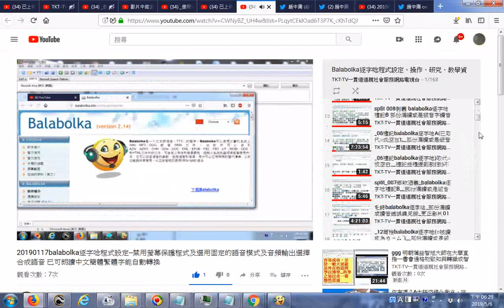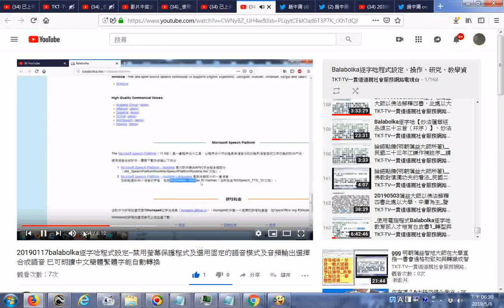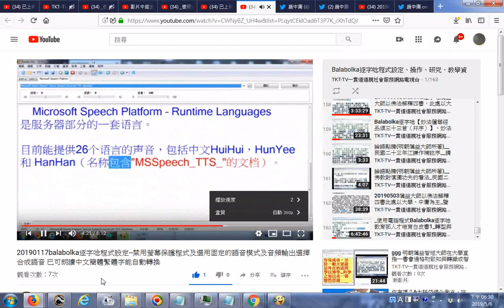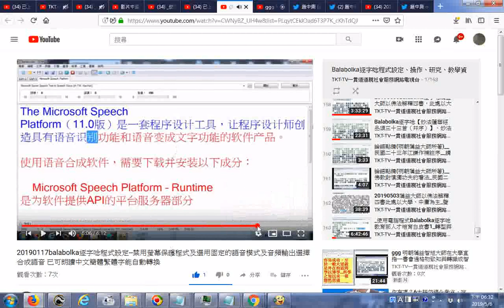Balabolka 20190506探索逐字唸有聲書影片，可搜尋Balabolka逐字唸日文、Balabolka逐字唸韓文